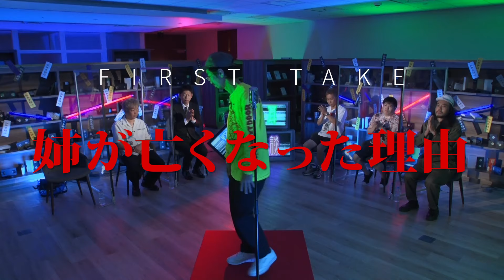【初耳怪談】安産祈願で連れてきた恐ろしいモノとは…姉が亡くなった理由【田中俊行】【スピードワゴン・小沢一敬】【島田秀平】【ナナフシギ】【怖い話】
◆番組初イベント配信チケット販売中！◆
裏・初耳怪談 FIRST TAKE
テレビでもYouTubeでも聞けないヤバい話

会場チケット完売御礼につき…
　イベントの生配信が決定！！
╰ ｖ ╯
チケットぴあにて
配信チケット好評販売中です！！！

また、9/10(土)のイベント終了後にも
動画はアーカイブとして置かせていただきます！
当日予定が合わない方も
配信チケットを買って後日お楽しみいただくこともできます！

初耳怪談の初イベント、
たくさんの方にご覧いただければと思っておりますので

‹イベント名›
裏・初耳怪談 FIRST TAKE　～テレビでもYouTubeでも聞けないヤバい話～
‹開催日時›
2022年9月10日(土)　18時開場　18時30分開演
‹場所›
浅草花劇場　（東京都台東区浅草2-28-1）
‹出演›
島田秀平（号泣）、大赤見ノヴ（ナナフシギ）、吉田猛々（ナナフシギ）、ガンジー横須賀、
川口英之、あとちゃん（スモーキードライ）
スペシャルゲスト：松原タニシ、たっくー、牛抱せん夏
会場チケット：4,500円（税込）　SOLD OUT
配信チケット：2,500円（税込）
‹チケット販売›
チケットぴあWEBサイトにて販売
※チケット販売期間は10月17日(月)25時まで
‹配信›
PIA LIVE STREAM

◆初耳怪談◆
0:00 OP
4:05 『姉が亡くなった理由』　投稿者：ぴゅーこさん

◆ゲスト◆
・小沢一敬（スピードワゴン）

◆あなたの「初耳怪談」募集中◆
友人にしか喋っていない。または、まだ誰にも喋っていないメディア初おろし。
これらの“初耳怪談“を視聴者の皆様から募集いたします。
番組ホームページでも投稿を受け付けております。

採用の前に、怪談師がよりリアルに怪談を披露して頂くために、
番組スタッフから怪談について質問、深堀りするための取材を
電話やメールにてさせて頂く場合がございます。
採用された方へはエンドロールへの名前の表記、
番組公式ノベルティを贈呈いたします。

※注意事項※
・動画のコメントでの怪談投稿も可能ではございますが
　採用の際はコメントをしたアカウント名でエンドロールの表記をさせて頂きます。
　ただ、ノベルティの贈呈が難しくなりますので可能な限り
　メール、TwitterのDM、番組HPにて投稿をお願いいたします。
・怪談披露の際に怪談師のグルーブ感により投稿者様のイメージと異なる場合がございますが、
　その点ご了承いただいた上で投稿をお願いいたします。

◆「初耳怪談 FIRST TAKE」とは◆
視聴者から募集した、まだ誰も聞いたことのない“初耳怪談”を、
島田秀平を筆頭とした人気怪談師たちが一発撮りで披露する。
「失敗できない」緊張感と「初めて耳にする」新鮮さを持ち合わせた全く新しいコンセプトの怪談番組である。

◆地上波放送情報◆
テレビ大阪にて毎週月曜深夜0時45分～放送中！
放送エリア外の方はTVerでぜひご覧ください。

◆出演者◆
・島田秀平
・ナナフシギ
・川口英之
・ガンジー横須賀
・あとちゃん（スモーキードライ）